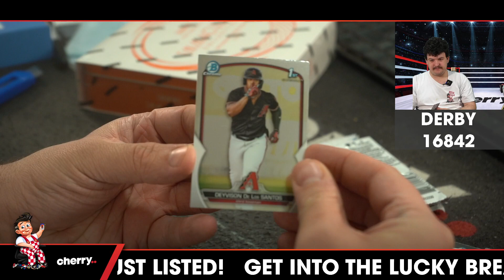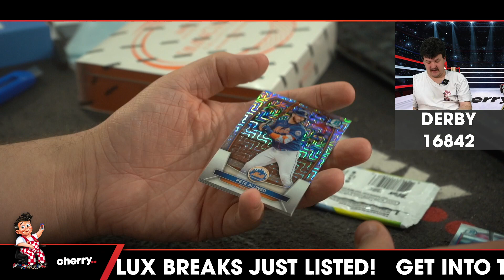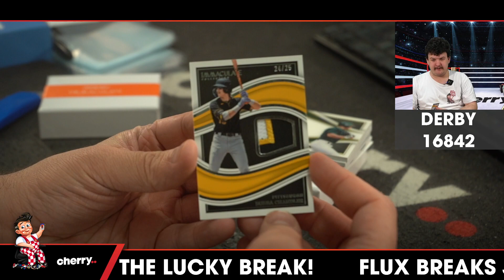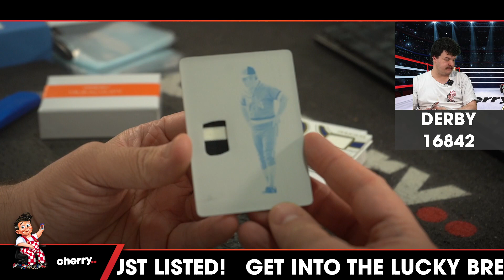Derby - Daily MLB Team Based Break #16842 - Sep 11 (5pm)